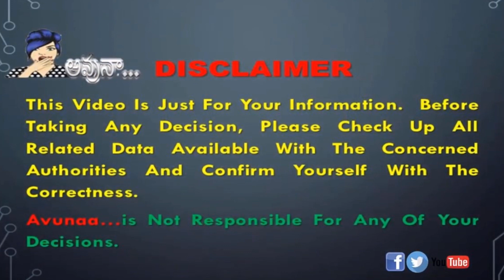లక్ష్యం – అవరోధం (The Goal - The Barrier)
(To become a good speaker .PUBLIC SPEAKING SKILLS. (మంచి వక్తగా మారండిలా. ))
(స్టీఫెన్ హాకింగ్- an inspiring personality)